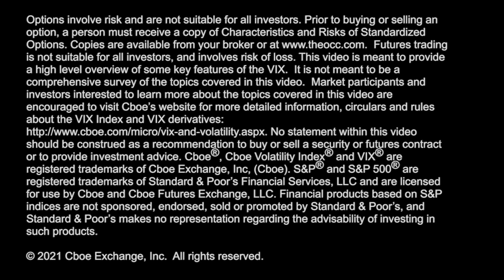The Importance of the SKEW Index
Joe Tigay @JoeTigay talks $VIX, $VIX Futures, Fed minutes, interest rates, and the $SKEW Index